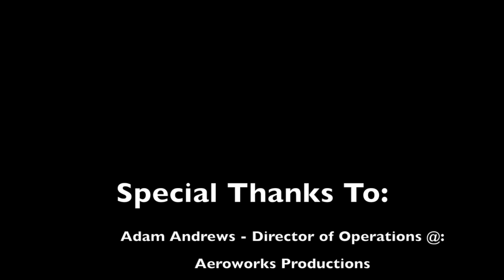Q500 First Flights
This video is about Q500 First Flights